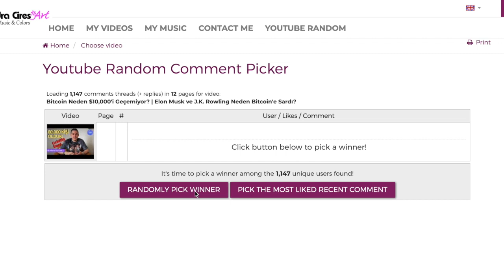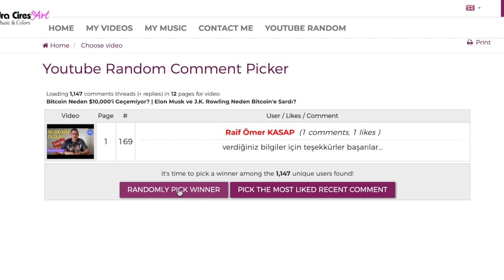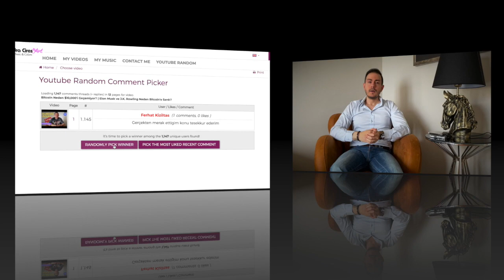Bitcoin'i Kurumsal Yatırımcılar Değil Perakende Kurtaracak | EvdeKal Bayram Özel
BAYRAM ÇEKİLİŞİNE KATILMAK İÇİN:
1-Bu Videoyu Beğen + Yorum Yap!

Bu haftanın EvdeKal sohbeti için Bitcoin (BTC)'de geçtiğimiz hafta Satoshi Nakamoto'ya ait olduğu iddia edilen cüzdanın sebep olduğu düşüşü ele aldım. Ayrıca önümüzdeki günlerde Bitcoin ve Kripto Para piyasalarını nelerin beklediğinden bahsettim. Bitcoin neden düştü? Bitcoin neden yükseliyor? Önümüzdeki aylarda Bitcoin (BTC) fiyatları neden yükselecek?

Hepsinin cevabı ve Trezor Donanım Cüzdan Çekilişi 62.000 aboneye özel EvdeKal Bayram sohbet videomuzda!

Bugünün sohbet videosunda Bitcoin'deki görüşleri özetlediğim gibi bir de kısa vadeli Bitcoin (BTC) ve Altcoin beklentilerimi paylaştım.

Tüm bu soruların cevabı ve haftanın önemli haberleri için Kripto Emre'yi takip edin!